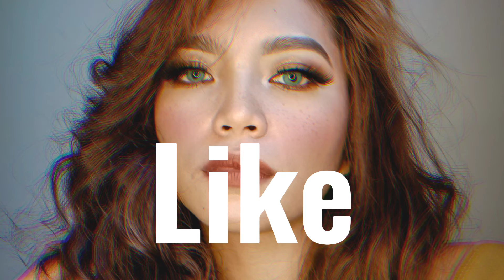Intro for my vlog/nadz quizon